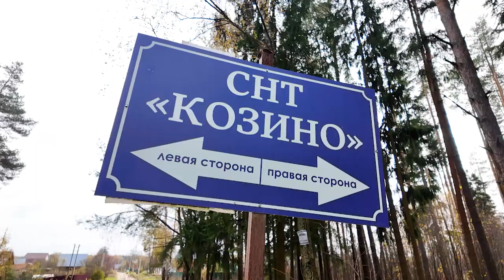В деревне Маврино завершается капитальный ремонт моста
Строительство нового моста в этом месте решает множество вопросов: транспортной доступности населенного пункта, безопасности водителей и пешеходов, а также – за счет увеличения водопропускной способности – проблему подтоплений во время паводков